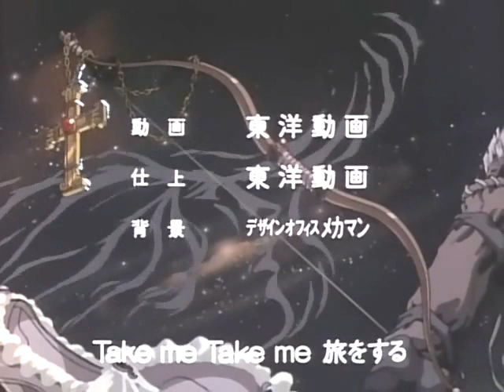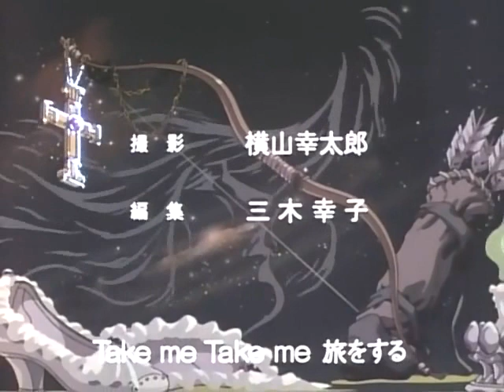Robin Hood 1/2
1. rész: A hős születése
Az anime-sorozat a '90-es évek közepén ment a magyar2-n és a Szív Tv-n.

Magyar hangok:
Görög László, Herczeg Csilla, Kálloy Molnár Péter, Minárovits Péter, Bolba Tamás, Zsigmond Tamara, Hollósi Frigyes, Csankó Zoltán, Kun Vilmos, Czvetkó Sándor

Főcímdal: Kovács Kati
Szinkronrendező: Aprits László